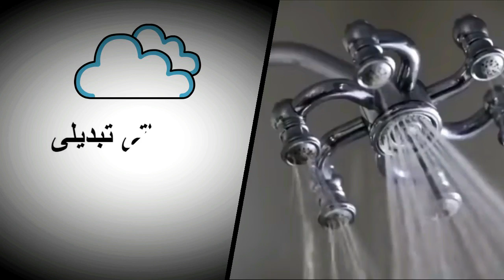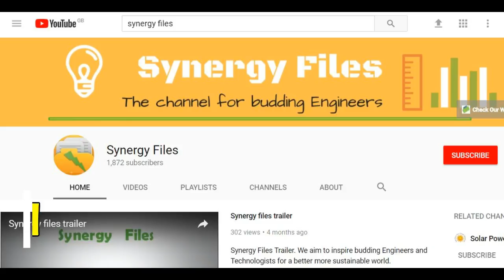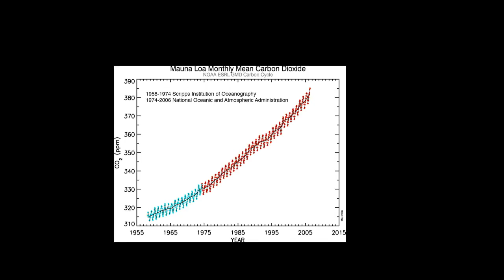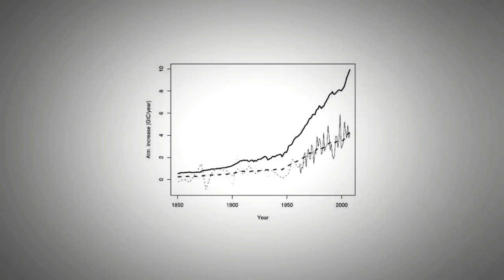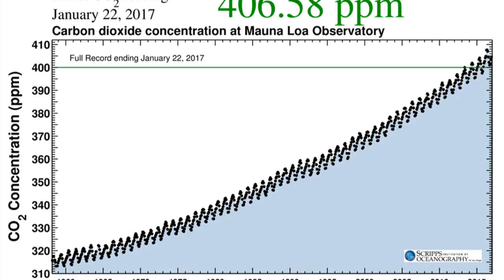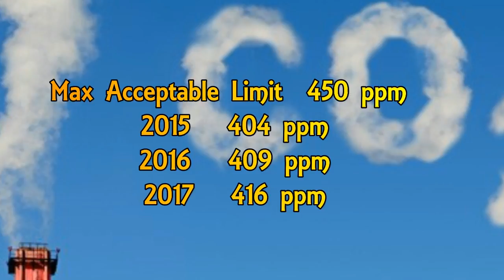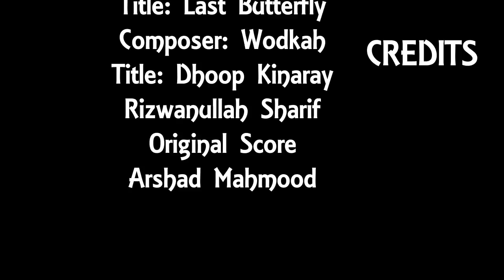Climate Change Documentary in Urdu / Hindi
Synergy Files is proud to bring you the first ever Climate Change documentary in Urdu / Hindi.
The documentary gets its inspiration from  Al Gore's Inconvenient Truth.
Climate Change is already showing its effects in the subcontinent.
Bangladesh has seen four major Floods in 2017. Karachi and Mumbai have seen Urban flooding because of rain bursts in August 2017. Hurricane Harvey and more recently hurricane Irma have wreaked havoc.
This documentary will hopefully be an eye opener for people in the subcontinent and will hopefully help them to look at things differently.
Archive footage courtesy

National Geographic
BBC
Discovery
and all others, thank you

Music
Title: The Last Butterfly
Composer: Wodkah
Copyright: Wodkah (do not use without my permission and not for profit)
Title: Dhoop Kinaray Theme

Musician: Rizwanullah Sharif
Composer: Arshad Mahmood